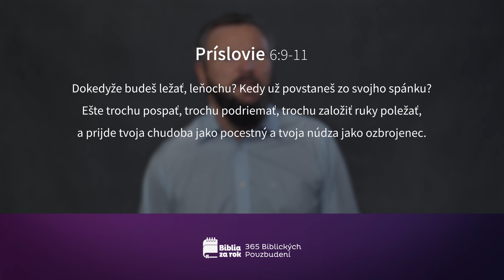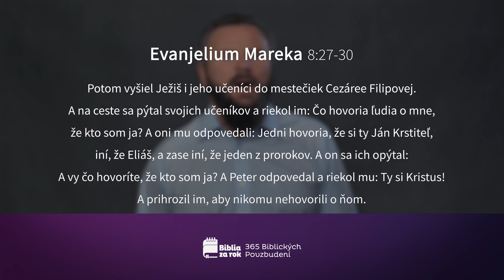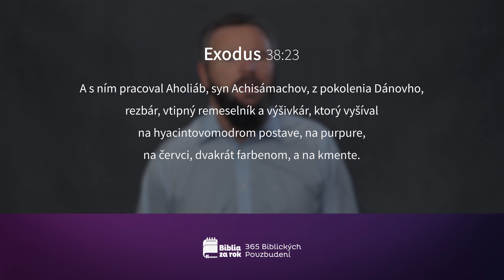Deň #56 - 365 Biblických Povzbudení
Dnešné pasáže:
Príslovie 6:1-11
Evanjelium Mareka 8:14-9:1
Exodus 37:1-38:31